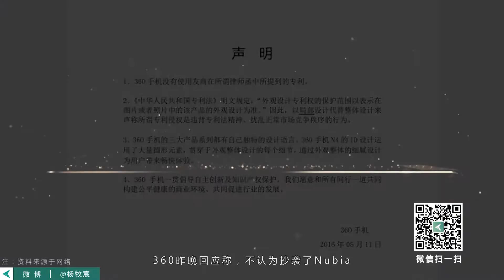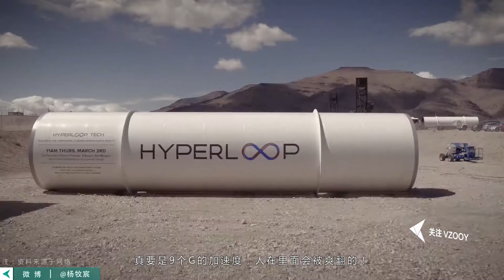「E分钟」20160512：超级高铁Hyperloop演示成功,OPPO R9推TFboys定制款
1、Hyperloop实验成功时速640公里
2、OPPO R9推出TFBoys定制款
3、360否认抄袭Nubia